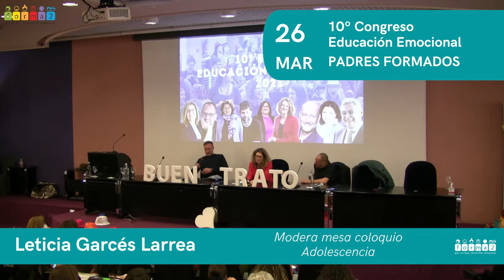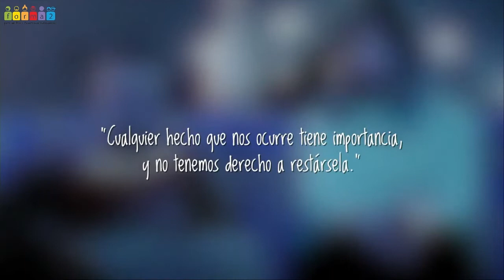MESA COLOQUIO 10º Congreso Educación Emocional. 26 de marzo 2022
El 26 y 27 de mazo 2022 celebramos el 10º Congreso Educación Emocional en Pamplona, Navarra.

Nuestro invitado internacional, el argentino Alejandro Schujman, habló sobre cómo conectar emocionalmente en la adolescencia. «Adolescencia hacia la adultez, acompañamiento pleno».
El conferenciante Pedro García Aguado, experto en gestión de conflictos habló sobre cómo educar en la etapa adolescente.

El Doctor en Ciencias de la Educación Rafael Bisquerra, habló de la educación emocional como estilo de vida.
El Doctor Rafa Guerrero nos habló del cerebro, la infancia y el  desarrollo saludable.
La coach y escritora Olga Cañizares abordó  la comunicación no violenta y asertiva en las aulas.

Carmen García de Leaniz, directora del Postgrado de Experto en Inteligencia Emocional de la UNIR, nos habló de las claves para desarrollar la inteligencia emocional como docentes.
Y la pediatra María José Mas Salguero nos explicó cómo conocer el neurodesarrollo para entender el proceso de aprendizaje